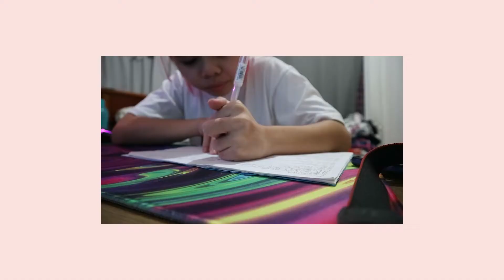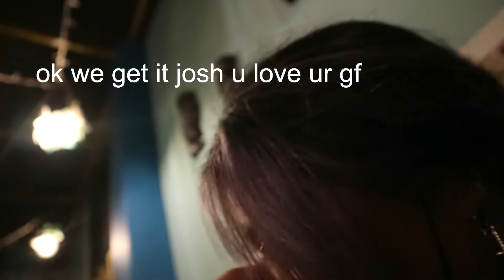a summer week in my life 2021 ! | playing genshin impact, food and more !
hey friendss ! welcome to a summer week in my life AAAAAAAAAAA. i decided to vlog this week since I had a lot going on and I noticed that you guys really love my vlogs

short q&a ✰
editor ? adobe premiere pro 2018 and adobe after effects cc 2018
age? 17

- nicole s.

sub count ♡
1,679 !!